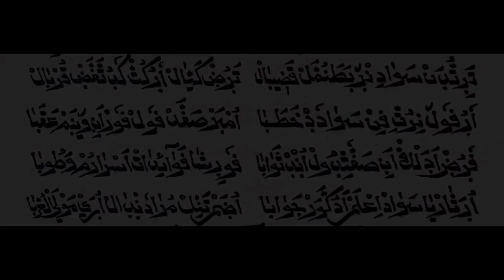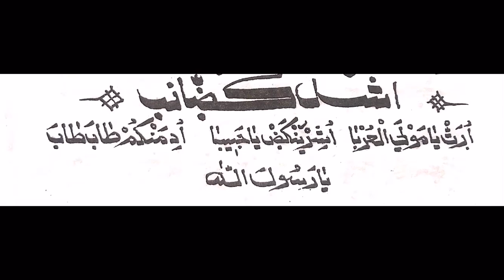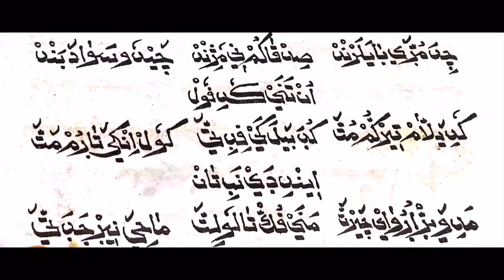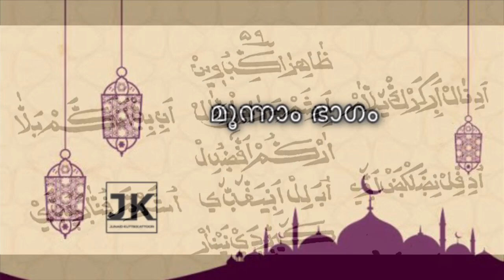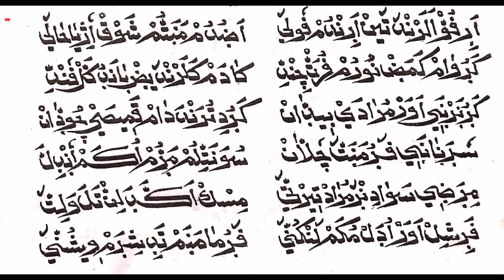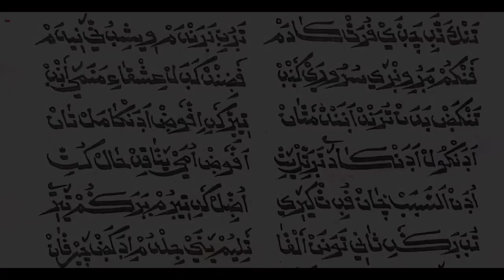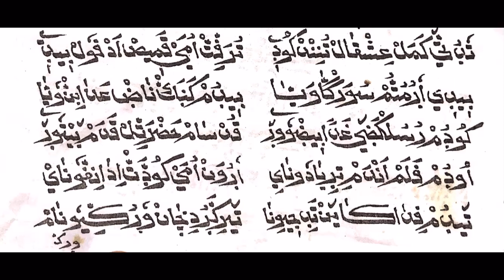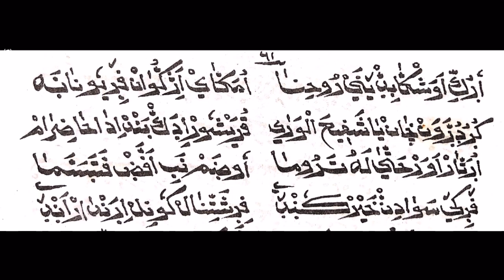Badar Kissa | ബദർ ഖിസ്സ പാട്ട് | സവാദ്(റ) ബദ്റിൽ ആശവീട്ടിയ സംഭവം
ഉള്ളടക്കം
1ബദ്‌റിൽ മുത്ത് നബി(സ) എല്ലാവരെയും  വരിക്കുനിർത്തിയ സമയത്ത് സവാദ്(റ) വിന്റെ വയർ മുന്നോട്ടു കണ്ട മുത്ത് നബി (സ) വടികൊണ്ടൊന്നു കുത്തി റെഡിയാക്കി യപ്പോൾ
2 സവാദ് (റ) നബിയോട് ചോദിച്ചു റസൂലേ തങ്ങളെ അള്ളാഹു മറ്റുള്ളവരെ വേദനിപ്പിക്കാനാണോ അയച്ചത് അതോ നന്മയിലേക്ക് നയിക്കാനാണോ എനിക്ക് ഇതിനു പകരം വീട്ടണം നബിയെ,  മുത്തുനബി സമ്മതം നൽകിയപ്പോൾ പലരും ചോദിച്ചു എന്താണ് സവാദ്‌ നിങ്ങൾ പറയുന്നത്
3 വടികൊടുത്തു തങ്ങൾ പറഞ്ഞു പ്രതികാരം ചെയ്‌തോളൂ,സവാദ് (റ) എന്റെ വയറിനാണ് തങ്ങൾ കുത്തിയത് അതേപോലെ തങ്ങളുടെ കുപ്പായം നിക്കിതരണം എനിക്ക് കുത്താൻ
തങ്ങൾ വസ്ത്രം മാറ്റികൊടുത്തു അപ്പോൾ സവാദ് (റ) കെട്ടിപിടിചു അവിടെ മുത്തം നൽകി

തങ്ങളെ കുറെ നാളത്തെ എന്റെ ആശയാണ് അത് ഇപ്പോൾ സാധിച്ചു മുത്താനബിയുടെ ശരീരം മായി കലർന്ന ശരീരം നരകത്തിൽ കടക്കില്ല എന്നണല്ലോ